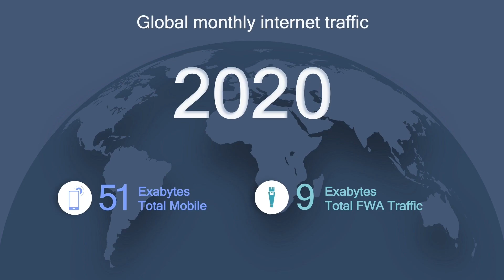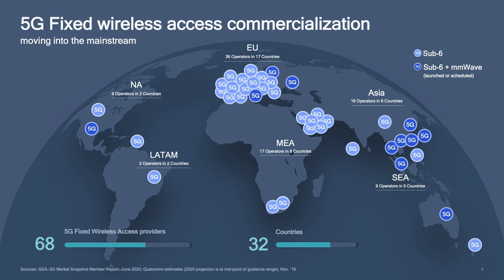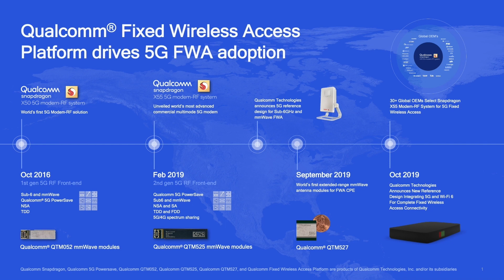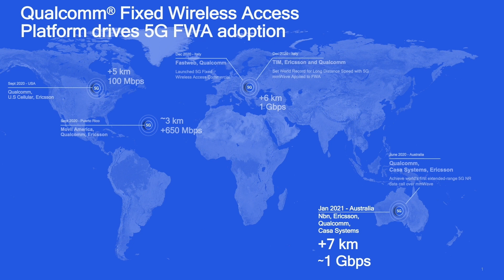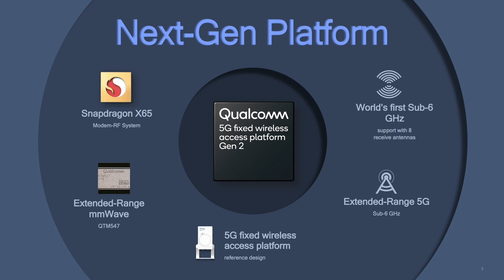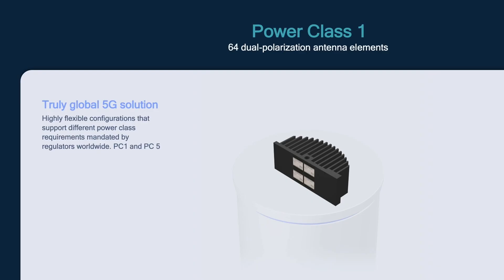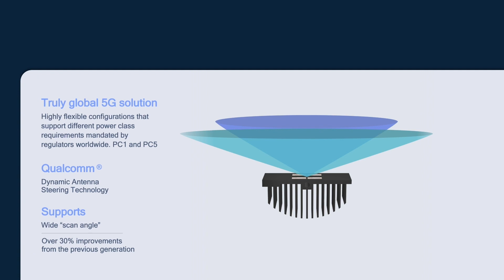5G Master Class with Qualcomm: Fixed Wireless Access (FWA)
At the Qualcomm 5G Summit 2021, our experts dove into various Qualcomm 5G technologies that are driving the industry forward for our 5G Master Class series. In this episode, we focus on Fixed Wireless Access.

Qualcomm Technologies Staff Product Manager Mathew Joseph explores Qualcomm’s work to innovate with 5G Fixed Wireless Access (FWA), a technology that’s making an immediate impact when it comes to 5G. From technology and capacity to connectivity and 5G speeds, it encompasses all the great things that the 5G network has to offer. Mathew shares everything you need to know about this 5G application.

Qualcomm Technologies continues to play a significant role in driving momentum in 5G and FWA, even accelerating the launch of the first FWA devices, like the Qualcomm Snapdragon X50 Modem-RF System, the Qualcomm Snapdragon X55 5G Modem-RF System, Qualcomm 5G reference designs, and Fixed Wireless Access reference designs. We continue to push the boundaries by providing new offerings that elevate performance, like the Qualcomm Fixed Wireless Access Platform Gen 2 and the QTM 547 mmWave antenna. Overall, enabling FWA for 5G remains one of Qualcomm’s key focus areas.

In 2020, we worked with our customers and partners to test 5G FWA and power 5G FWA launches all over the world. We achieved multiple milestones with different 5G operators, countries, and continents, and redefined what’s possible with 5G millimeter wave spectrum. We also showed that 5G FWA is not exclusively an urban or high-density deployment technology.

The progress we’ve made over the last year brings us closer to the reality where mmWave helps to close the broadband connectivity divide, and expands broadband services through rural, suburban, and urban areas.

We’re excited to see the mobile industry embrace the technology and help further the rollout of 5G around the world — wireless is the future of fixed broadband.